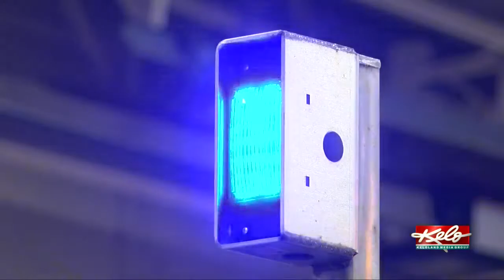Plow driving dangers don't end when the snow stops